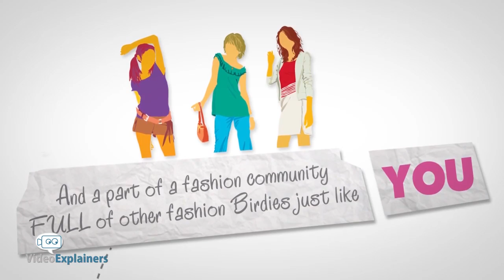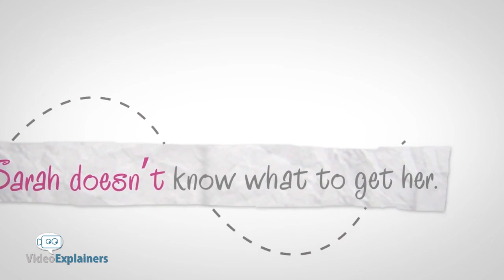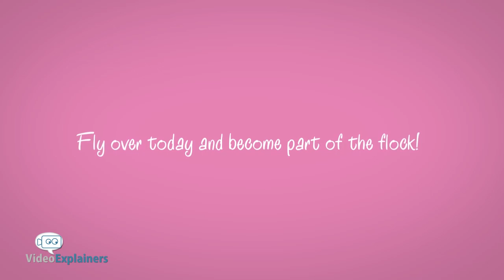StyleeBird | Online Fashion Community with Virtual Closet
StyleeBird is an online community with a passion for fashion, create your virtual dream closet and window shop your favorite boutiques online!